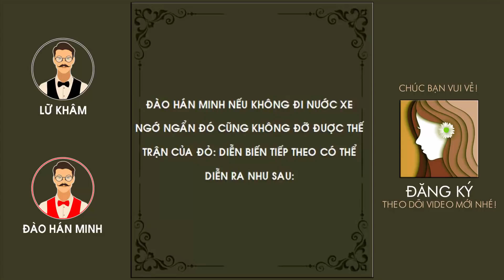NƯỚC THÍ XE KỲ QUẶC Lữ Khâm Vs Đào Hán Minh Ván Cờ Tướng Hay Đỉnh Cao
NƯỚC THÍ XE KỲ QUẶC Lữ Khâm Vs Đào Hán Minh Ván Cờ Tướng Hay Đỉnh Cao. Đăng kỳ kênh Cờ Tướng Học tại đây
Cờ Tướng Học nơi chia sẻ những bài học kinh nghiệm về khai cuộc, trung cuộc và tàn cuộc trong các ván cờ hay tài liệu quý được các danh thủ hàng đầu thế giới và các nhà nghiên cứu đúc kết. Với mong muốn giải đáp những yêu cầu của nhiều bạn trẻ hâm mộ cờ tướng: Làm thế nào để chơi cờ tướng giỏi? Làm thế nào để nâng cao khả năng chơi cờ của bản thân?
Một số tags tìm video của Cờ Tướng Học
Hoặc các bạn có thể theo dõi các video khác tại đây:
Và còn nhiều chuyên đề cờ tướng rất đáng chú ý khác.
Cảm ơn các bạn đã đồng hành! Chúc bạn vui vẻ!